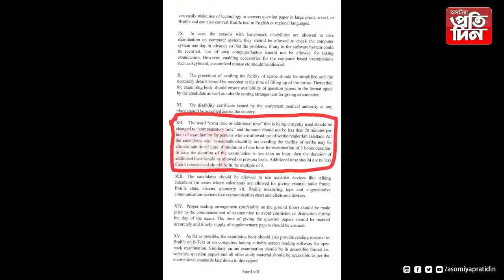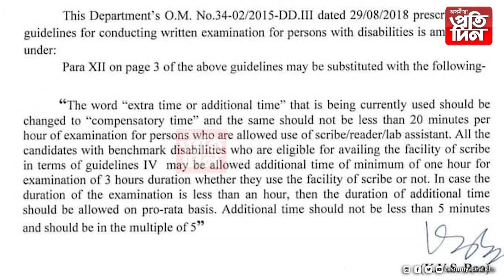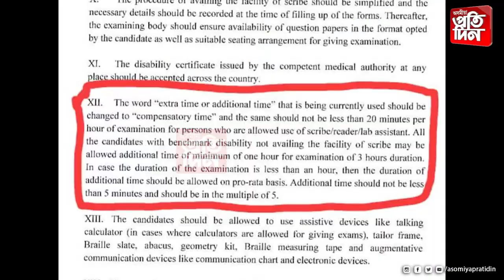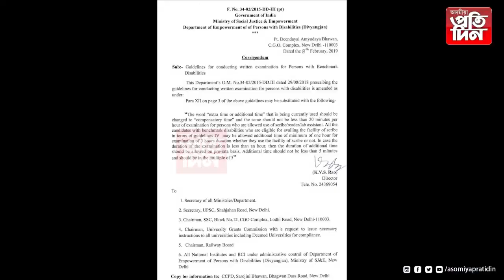▶বিতৰ্কই লগ নেৰা হৈছে ADRE পৰীক্ষাক ।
▶বিশেষভাৱে সক্ষম পৰীক্ষাৰ্থীক অতিৰিক্ত সময় নিদিয়াৰ অভিযোগ ।